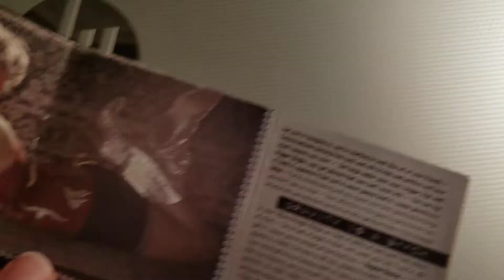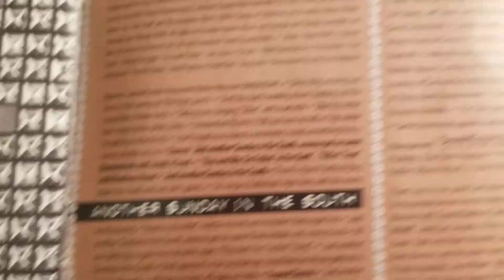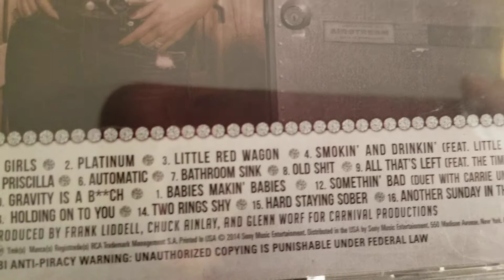MIRANDA LAMBERT PLATINUM CD REVIEW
Heres my review of Miranda Lambert PLATINUM cd